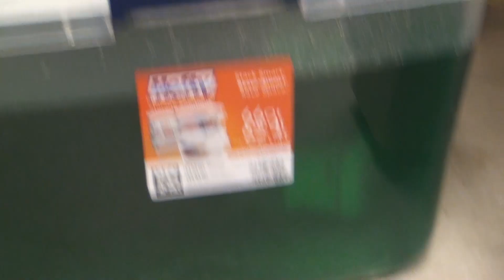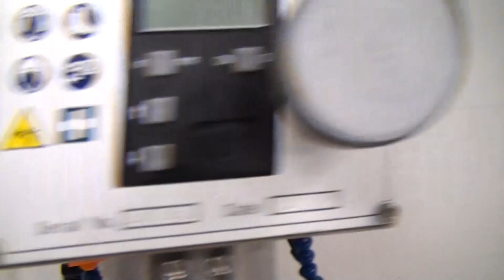CNC-G0704 #11 Flood Coolant Update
Quick and dirty, no tripod, no voice over.